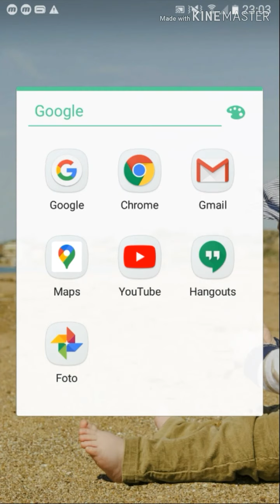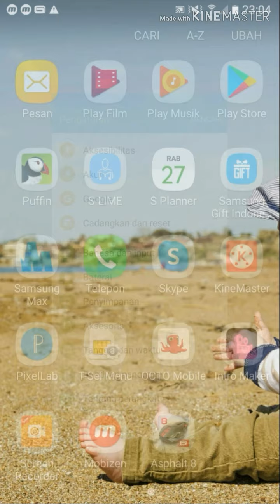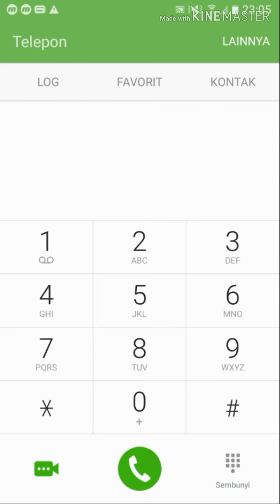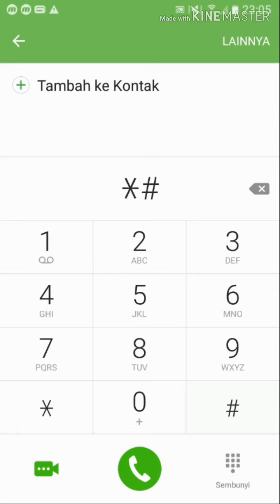Cara mengatasi lag pada hp samsung j5 (06) atau samsung lainya/saat bermain game online